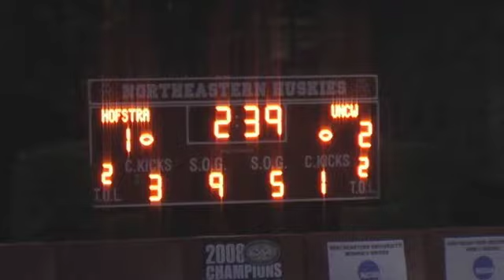Erin Pardini Goal UNCW Women's Soccer vs Hofstra CAA Semi-Finals 11-6-09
BROOKLINE, Mass. - Nov. 6, 2009:  Sophomore midfielder Erin Pardini scored at the 7:21 mark of the first overtime session to lift third-seeded UNC Wilmington to a 2-1 victory over second-seeded Hofstra in semifinal action Friday at the 2009 Colonial Athletic Association Women's Soccer Championship at Parsons Field.  The Seahawks improved to 12-7-1 on season as they picked up their fourth straight victory and their first trip to the CAA Finals on Sunday.